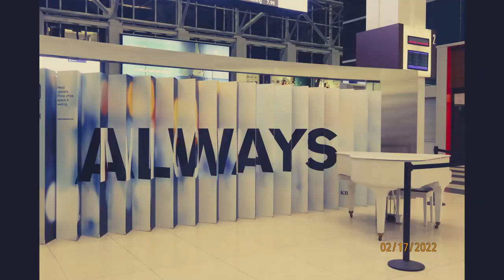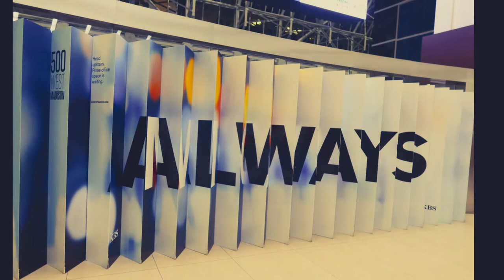A Grand Piano Concert Performance By Virtuosos Communications Languages & Culture Inc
American Musical Broadway Review Medley